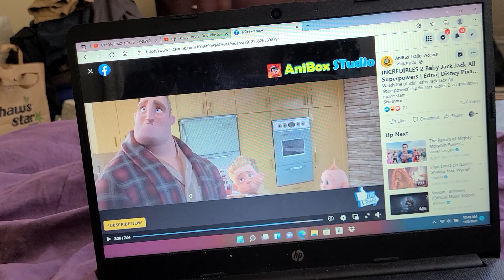INCREDIBLES 2 BABY 👶 JACK ALL SUPER POWERS 🔋 TRAILERRR TRAILER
he funny